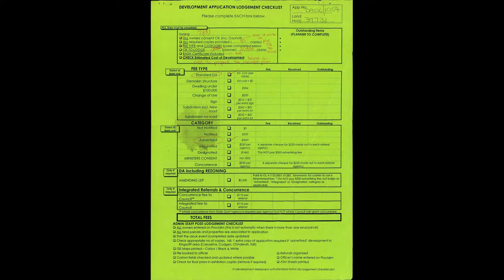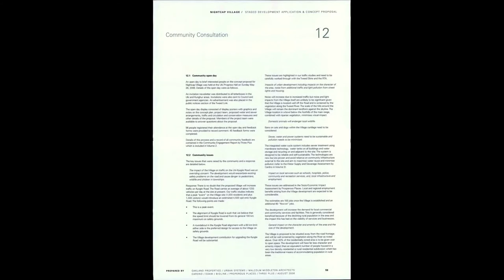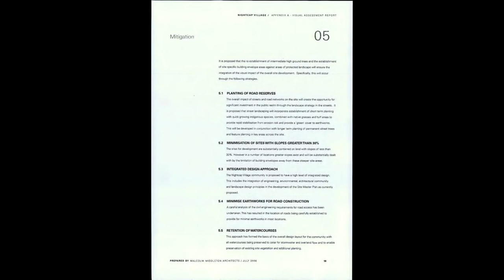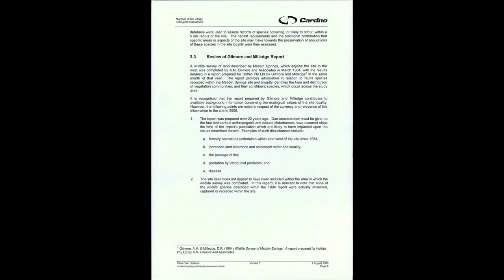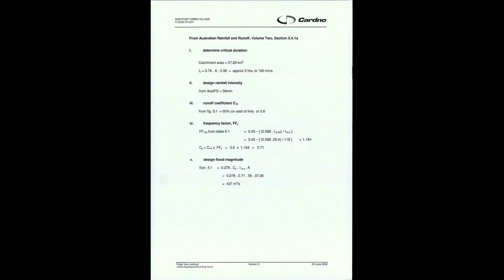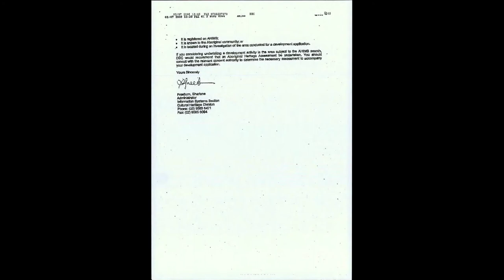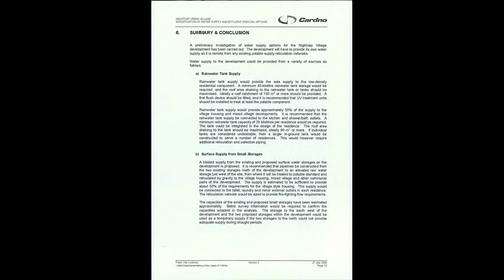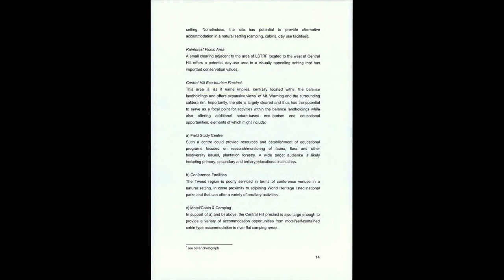DA21-0010 Appendix G4-G8 Preliminary Site Contamination Assessment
For continuity beginning includes last 4 pages from end of Appendix G3
Regarding DA06/1054
by Oakland Properties / Urban Systems / Malcolm Middleton Architects / Cardno / EDAW / Biolink / Prosperous Places / Three Plus dated August 2006 for Nightcap Village PL

DA21/0010 Appendix G4 Preliminary Site Contamination Assessment
Nightcap Village, A Masterplanned Rural Village, Volume 1, Statement of Environmental Effects for a Staged Development Application and Concept Proposal

DA21/0010 Appendix G5 Preliminary Site Contamination Assessment
Appendix 1 Nightcap Village Concept Plan (Draft Component of the Development Control Plan)
Concept Proposals for the Development of the Site (Draft Component of the Development Control Plan)
Appendix 2 Table of Nightcap Village Compliance with Relevant Provisions of Tweed LEP 2000
Appendix 3 Title Particulars of the Subject Land
Nightcap Village, A Masterplanned Rural Village, Volume 2, Technical Reports
1. Urban Design and Visual Assessment Report for Nightcap Village Malcolm Middleton Architects
Nightcap Village Urban Design and Visual Assessment Report by Malcolm Middleton Architects
Appendix A Visual Assessment Report
Appendix B Basic Compliance – DCP 39, DCP 6, SEPP 65

DA21/0010 Appendix G6 Preliminary Site Contamination Assessment
2. Socio-Economic Impact Assessment for Nightcap Village by Derek Kemp, Prosperous Places
3. Economic and Employment Needs Report for Nightcap Village by Derek Kemp
4. Geotechnical Report – Nightcap Village, Mebbin by Australian Soil and Concrete Testing PL
5. Nightcap Village Ecological Assessment by Cardno

DA21/0010 Appendix G7 Preliminary Site Contamination Assessment
6. Nightcap Village Flood Study, Cardno
7. Nightcap Village Bushfire Management Plan, Cardno
8. Stormwater Management Plan, Cardno
9. Cultural Heritage Search, Davies Heritage Consultants
10. Nightcap Village Environmental Management Plan, Cardno

DA21/0010 Appendix G8 Preliminary Site Contamination Assessment
11. Nightcap Village Earthworks Management Plan, Cardno
12. Nightcap Village Investigation of Water Supply and Effluent Disposal Options, Cardno
13. Nightcap at Misty Mountain – Traffic Study, Cardno Eppell Olsen
14. Telecommunications Registration
15. Notice for Electricity Supply Availability, Country Energy
16. Nightcap Village Integration of Village Concept with the Surrounding Land, Biolink PL